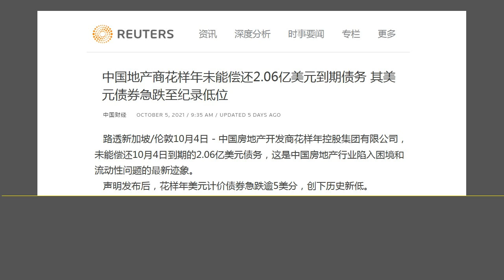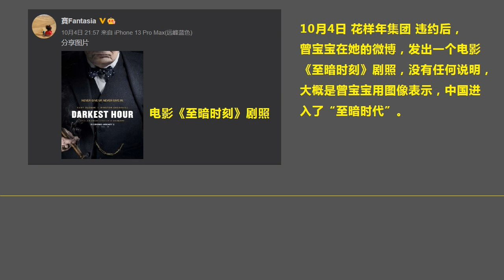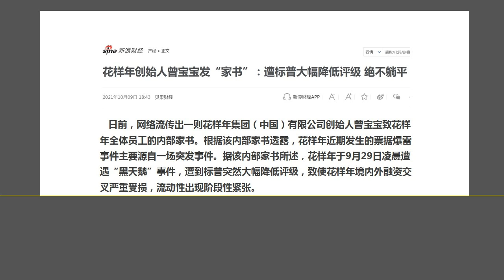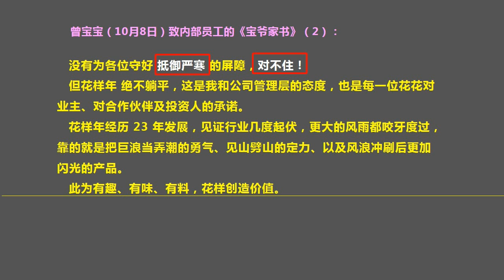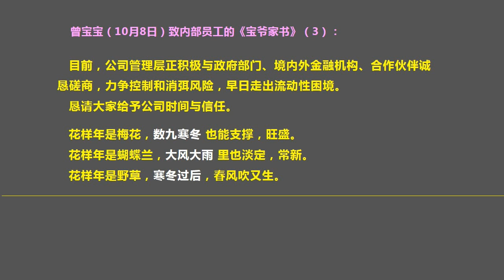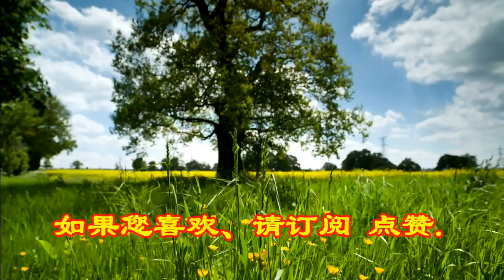大决战：曾庆红向习近平发“宣战书”，习近平跟“老领导”终于撕破脸了.（2021.10.10）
森哲深谈（1657）： 大决战：曾庆红向习近平发“宣战书”，习近平跟“老领导”终于撕破脸了.